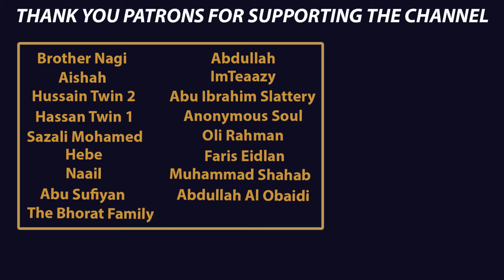Emotional Recitation From Surah Taha | Sheikh Yasser Dossary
Surah Taha (20): Verses 105-132 recited by Sheikh Yasser Dossary